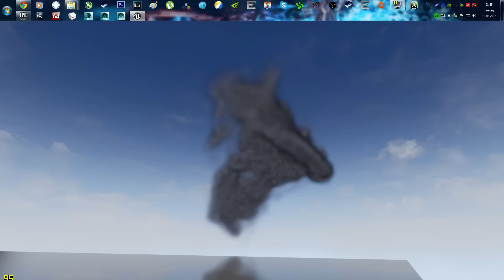GTX 980Ti Performance Test - Unreal Engine [4.8] Nvidia Turbulence + Download link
you need to setup Github to download this...
Upcoming Turbulence  effects in Batman arkham knight, prepare for the fps drops guys :D

╔►CPU:I7-4790K @ 4.8Ghz 1.32Vc + RAIJINTEK Triton watercooler
╔►GPU: GTX 980 Ti EVGA Superclocked+ ACX 2.0+  OCed = 1366mhz core / 4100mhz Memory
╔►MB:Asrock Z97 Extreme 4
╔►Ram:8 GB Ram DDR3 2133 Mhz Ram G.Skill
╔►HDD:1000 GB Sata 3.0 6 Gb/s Harddrive + 2TB hdd
╔►PSU:630 Watt Thermaltake 80+ Germany
╔►Case:410 Phantom red